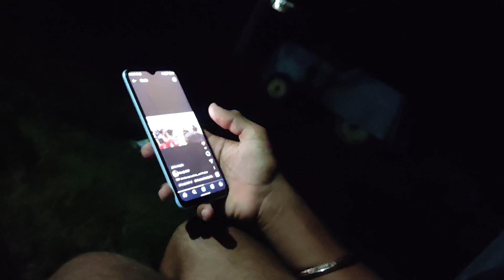Vlog With Vishal Fun With Brother💀✊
Vlog With Vishal  Fun With Bro